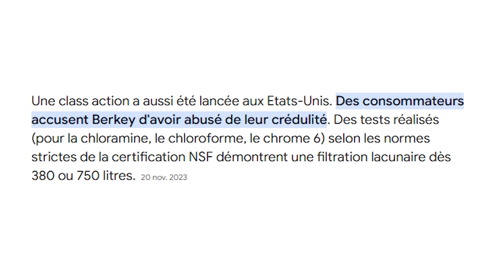Les fontaines "Berkey" sont-elles dangereuses pour les utilisateurs ?